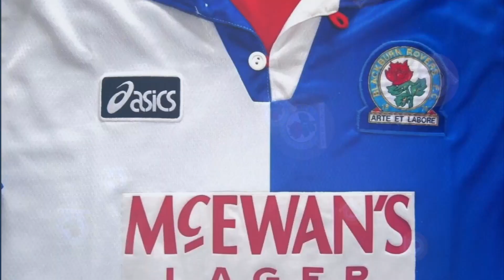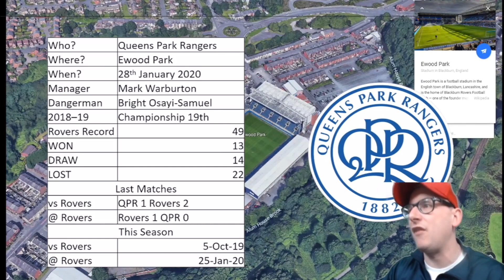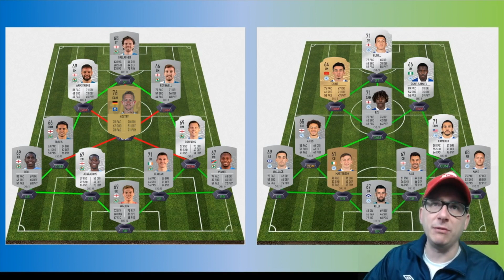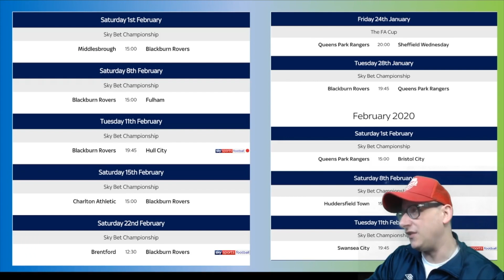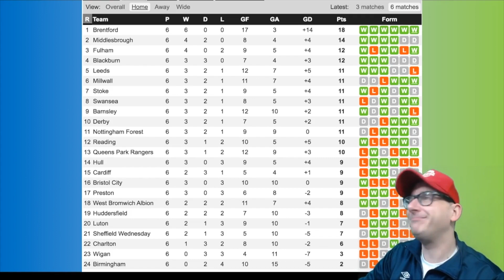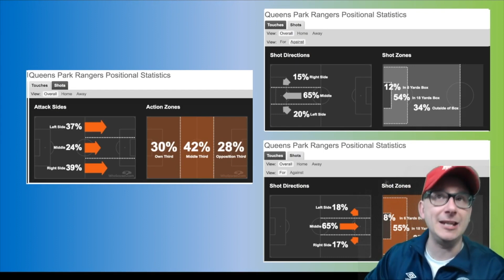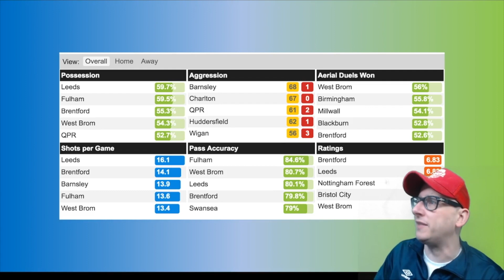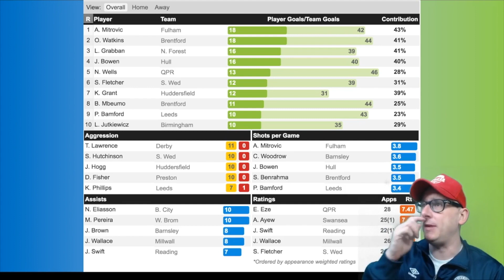EFL Championship 2019/20 - Blackburn Rovers vs Queens Park Rangers - Preview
56% |||. 28.4K/50K

Stevie Wotsa

. 28% 7/25

Blackburn Rovers return to league action after a short stint under the sun in Portugal, this time the mighty blue and white take on Queens Park Rangers.

Rovers head into the match on the back of a nice 5-0 away win against Sheffield Wednesday, and will hoping to continue their recent home form on Tuesday night.

QPR on the flipside will be gearing up for this match also on the back of a result against Sheffield Wednesday, as they duke it out with the Owls on the weekend in the FA Cup.

A win could give us hope of a playoff push, defeat and it could be midtable for us this season.